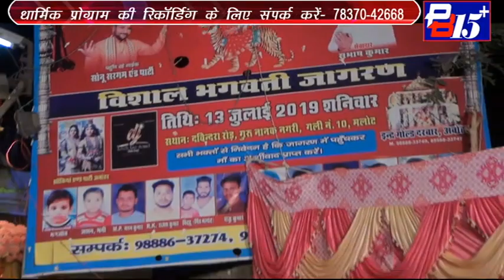PART 04 Malout Jagran Manisha Vij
मलोट के गुरू नानक नगरी गली नंबर 10 में एक जागरण का आयोजन किया गया।